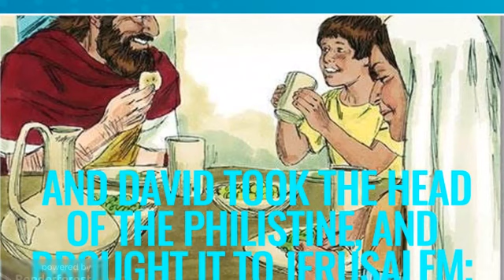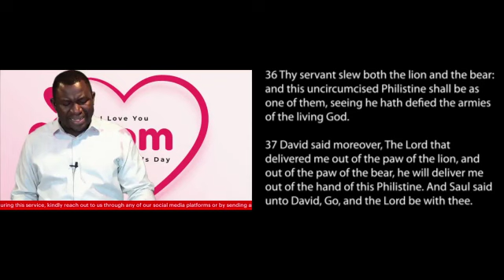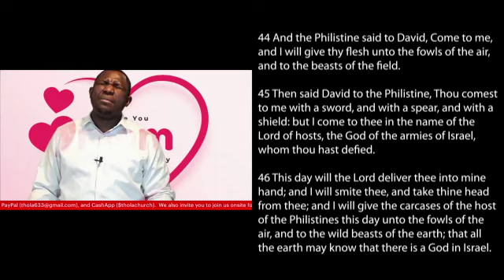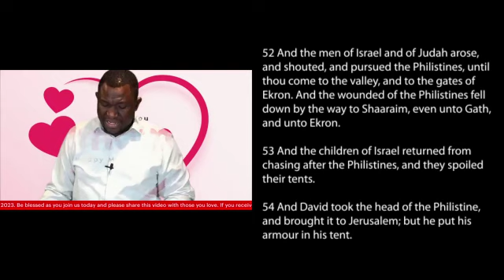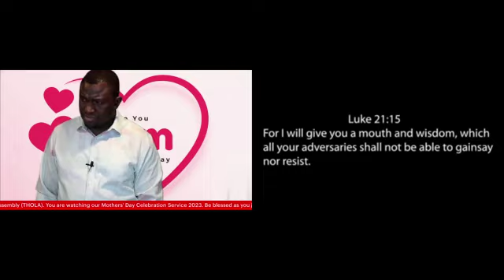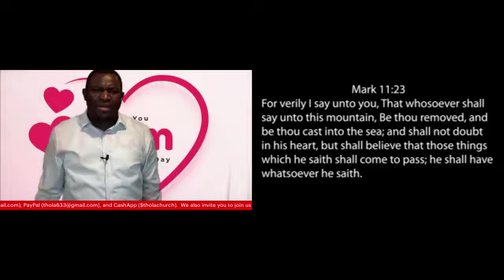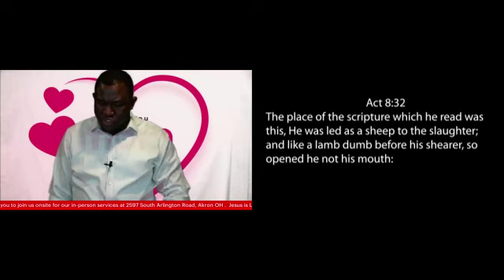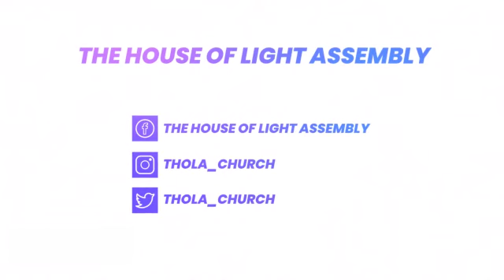What should you do: The believer's response to the issues of life (Part 5)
Mothers' Day celebration service 2023. 5/14/2023